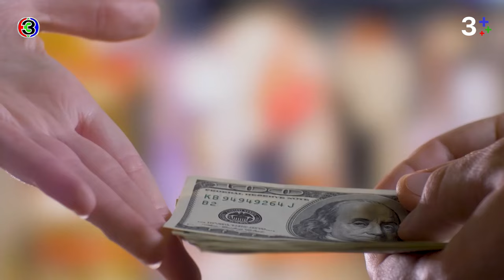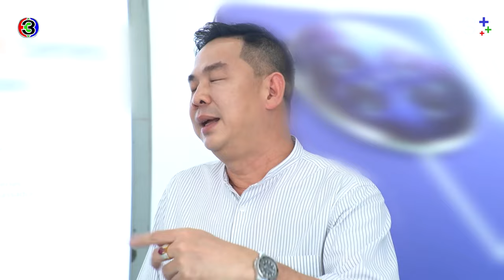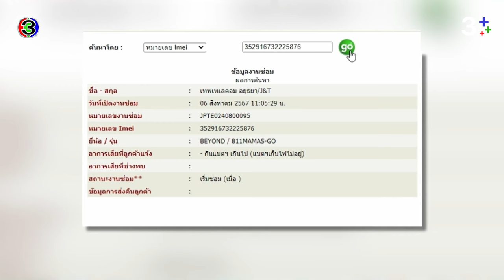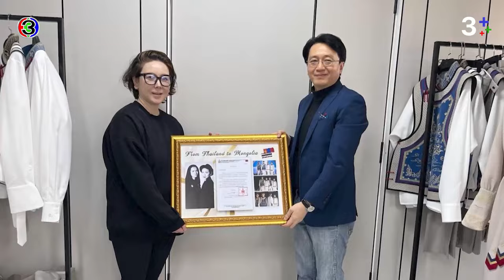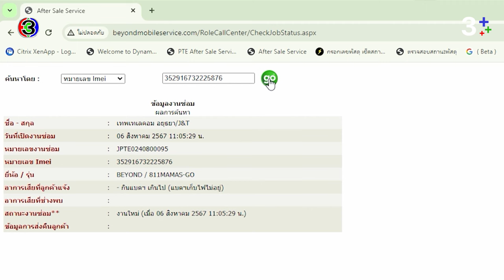[Full EP.5] พบกับโทรศัพท์แบรนด์ไทย ที่ไม่ด้อยไปกว่าใคร | Like Style Season2 | 3Plus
พามาพบกับโทรศัพท์แบรนด์ไทย ที่ไม่ได้ด้อยไปกว่าแบรนด์ต่างประเทศที่ติดตลาดอื่น ๆ เลย มาพบกับแบรนด์ Beyound โทรศัพท์แบรนด์ไทยที่ได้รับความนิยม และดีไซน์ที่ทันสมัย พบกันได้ที่รายการ Likestyle EP.5